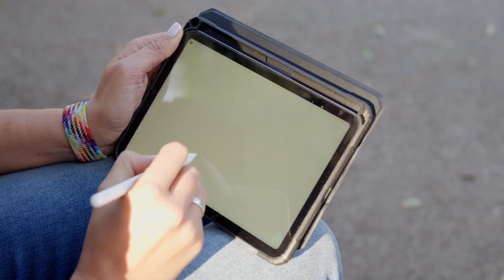NO ROYAL, NO TITLE! Haz & Meg Screams In Agony After left Unlabelled at Messi’s Inter Miami match.